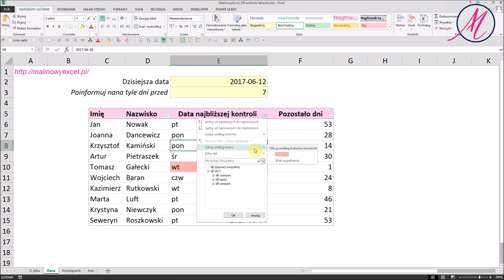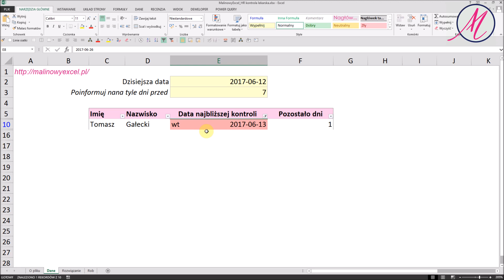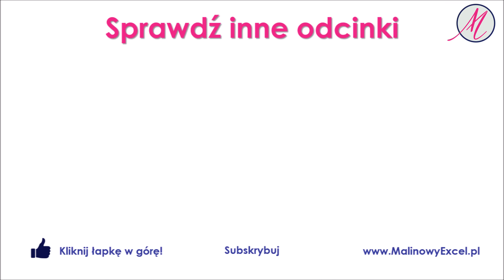Excel w HR: Który pracownik ma pójść wkrótce na badania lekarskie?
Nauczysz się z tego filmu jak wyróżnić kolorem pracowników, którym zbliża się badanie lekarskie. Używam do tego formatowania warunkowego.

A oto link do bloga, skąd możesz sobie skopiować formułę pokazaną na filmie oraz pobrać plik z rozwiązaniem:

Bardzo podobną metodę zastosowałam w filmie poniżej, w który sprawdzałam ile jest aktywnych polis ubezpieczeniowych: